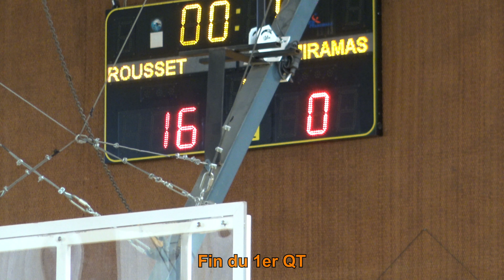Basket U11F D2. Championnat 13. Miramas vs Rousset 17 novembre 2018 1er QT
Match de basket ball comptant pour les championnat des Bouches du Rhône  2018/2019. Catégorie U11 Filles Division 2.
Clubs participant: AIL Rousset, BC Gransois, Vitrolles Sports Basket ball, Venelles basket club, ES Pennes Mirabeau, Basket Club Entressen, Miramas Basket, Union Marseille Basket Ball, BC Allaudien, Sénas Basket Ball.